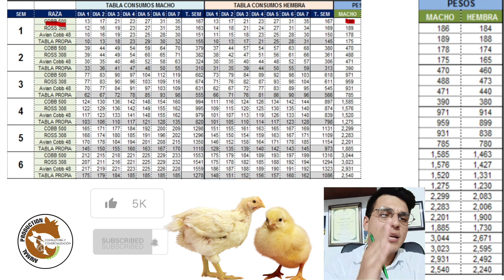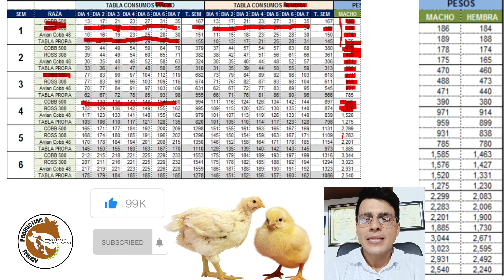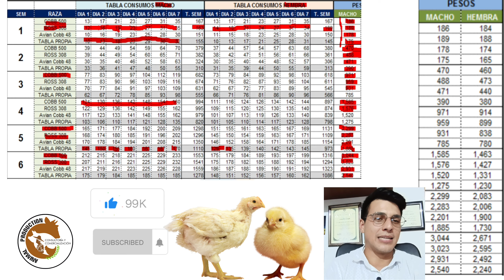😁LA MEJOR RAZA DE POLLO DE ENGORDE😱¿CUÁL ES LA RAZA DE POLLO QUE ENGORDA MÁS RÁPIDO?🤩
Hola a todos esta es 😁LA MEJOR RAZA DE POLLO DE ENGORDE😱¿CUÁL ES LA RAZA DE POLLO QUE ENGORDA MÁS RÁPIDO?🤩

Si usted está pensando en iniciar en el negocio de los pollos de engorde, debe saber que existen dos líneas genéticas que se usan, principalmente, en el mercado nacional y que ofrecen una serie de ventajas para la producción de carne: Ross y Cobb, usted sabrá cual ¿CUÁL ES LA RAZA DE POLLO QUE ENGORDA MÁS RÁPIDO? y con ello la mejor raza de pollo de engorde.

La gallina Ross fue desarrollada con el principal propósito de que fuera un ave de alto rendimiento cárnico y eficiente en la conversión de alimento. Es un ave bastante resistente a enfermedades y que se adapta fácilmente a los distintos tipos de climas sin perjudicar su potencial productivo.

Las características más representativas de esta raza son las que se mencionan a continuación:

*Masa muscular de gran proporción, principalmente en la pechuga.
*Piel delgada con poco tejido adiposo o graso.
*Patas fuertes y gruesas.
*Ave de crecimiento rápido.
*Presenta una buena producción de huevos.
*A diferencia de otras razas, el sexo del ave no es significativo en el rendimiento cárnico.
*El gallo alcanza un peso de 2,4 k de peso en vivo con un rendimiento cárnico del 70.92% en sacrificio.
*La gallina también alcanza un peso de 2,4 kg en vivo con un rendimiento cárnico del 70,57% en sacrificio.

Contenido de Alto Valor:

0:00 Bienvenidos a la mejor raza de pollo de engorde
0:37 Esta es la mejor raza de pollo de engorde
9:08 Final de la mejor raza de pollo de engorde
10:14 Mas videos sobre pollos de engorde

Éxitos y Bendiciones en todos sus proyectos 👌🏿

También encontrarás solución a estas preguntas en el canal:

¿Cuál es la mejor raza de pollo de engorde en Colombia?
¿Qué es mejor Cobb o Ross?
¿Cómo se llama la raza de los pollos de engorde?
¿Cuánto espacio se necesita para criar 100 pollos de engorde?
¿Cuánto cuesta producir un pollo de engorde en Colombia?
¿Cuánto es la ganancia de un pollo de engorde?
¿Qué es Cobb 500?
¿Cómo hacer un criadero de pollos de engorde?
¿Cómo funciona el Ross?
¿Cuántos bultos de alimento se comen 50 pollos de engorde?
¿Cuál es la mejor raza de pollos para carne?
¿Cuánto tiempo dura el pollo de engorde?
¿Cuánto pesa un pollo de engorde de 45 días?
¿Cuantos pollos caben en 1 m2?
¿Cuantos pollos de engorde caben en 20 metros cuadrados?
¿Qué tan rentable es vender pollos?
¿Cuántas veces al día debe comer un pollo?
¿Qué es más rentable gallinas o pollos?
¿Cuánto debe pesar un pollo Cobb 500?
¿Cuántos litros de agua consume un pollo de engorde al día?
¿Cuánto cuesta un pollito vivo en Colombia?